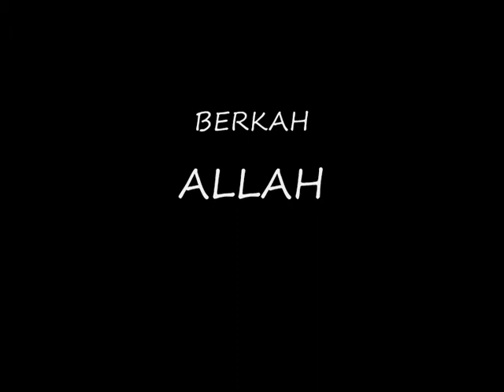Himne perpahi Bismillah